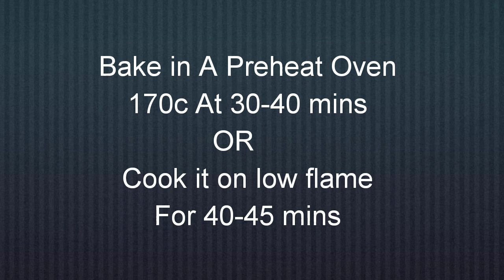Marble Cake Recipe || মার্বেল কেক রেসিপি || মাত্র ২ টি ডিম দিয়ে তৈরি করুন মজাদার মার্বেল কেক ।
Assalamu Alaikum

Ingredients:

Eggs 2
Flour 1/2 cup + 2 Tbsp
Liquid milk 1/2 Tsp